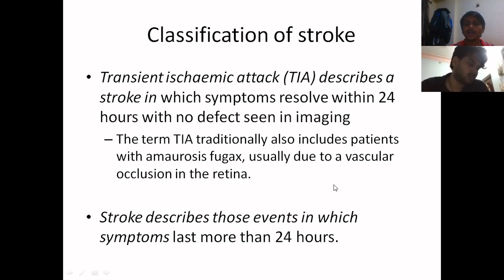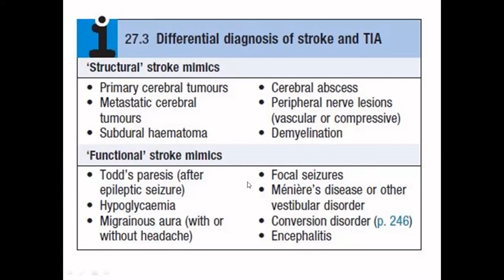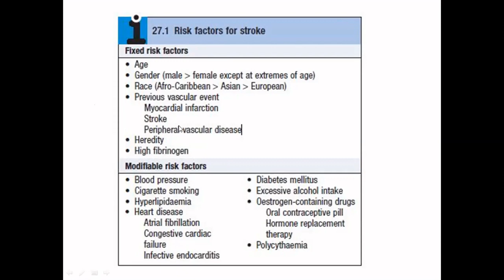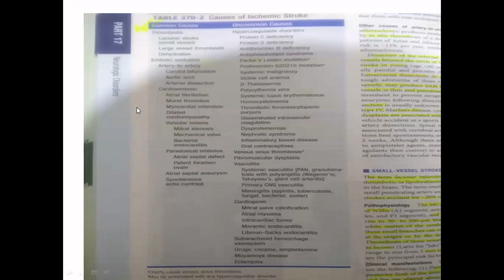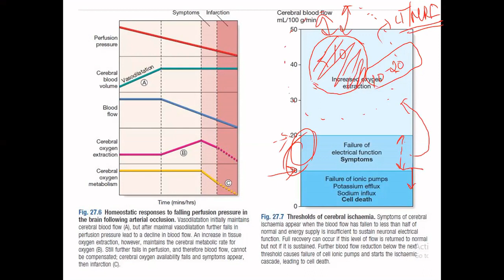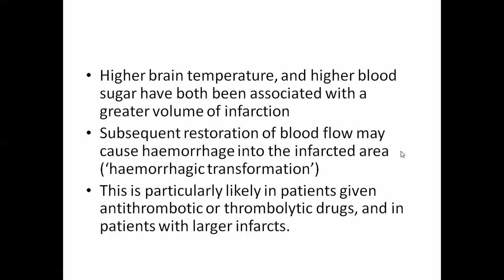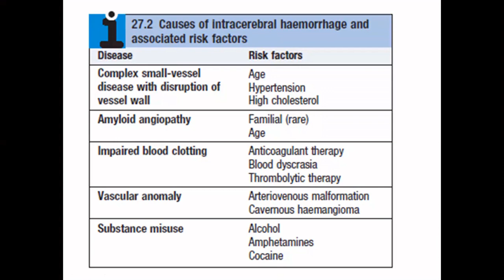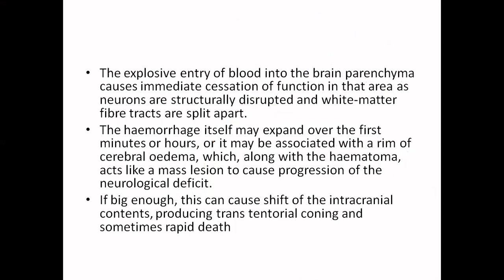STROKE PART 1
Stroke explained in most simplified way for MBBS students.